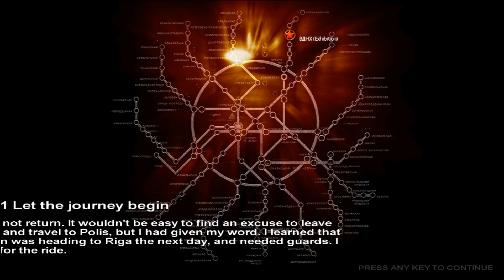Metro 2033 Gameplay on 5670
AMD x2 550 BE @ 3.61ghz
ATI HD XFX 5670 @ 800mhz
2GB Ram
600w Coolermaster PSU
Without Fraps (Steady 40)
All Settings Medium on DX11
Res - 1366x768